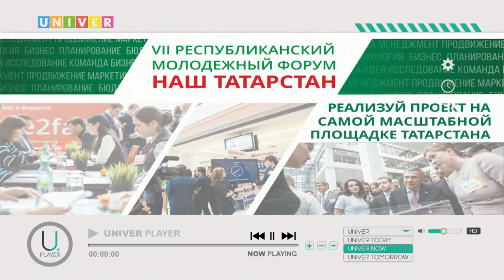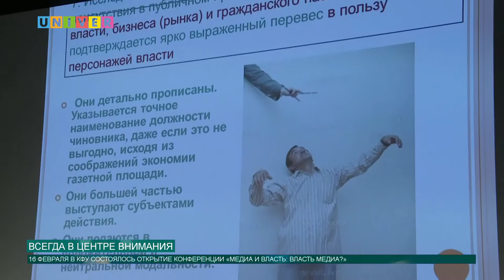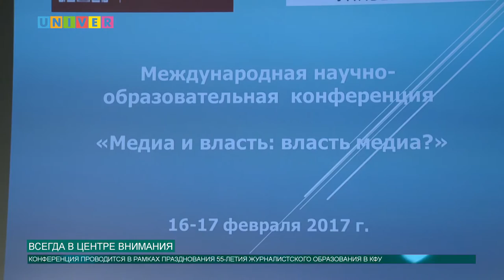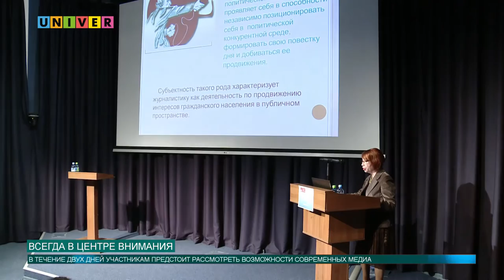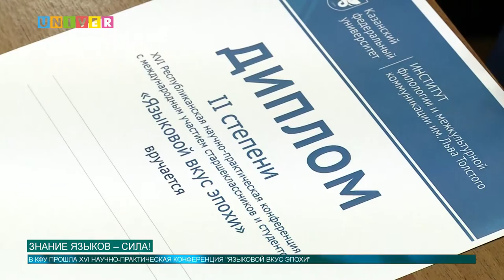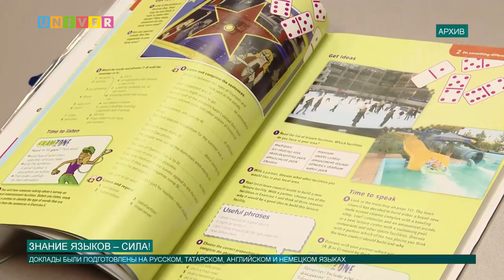Новости КФУ от 16.02.2017